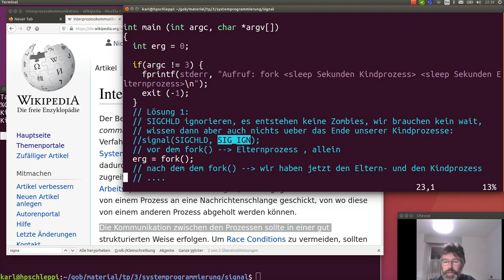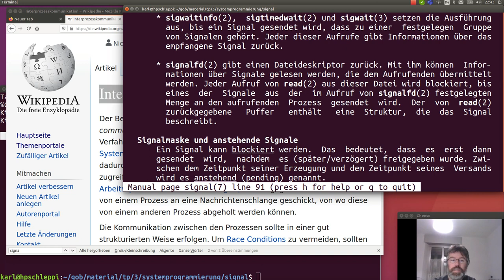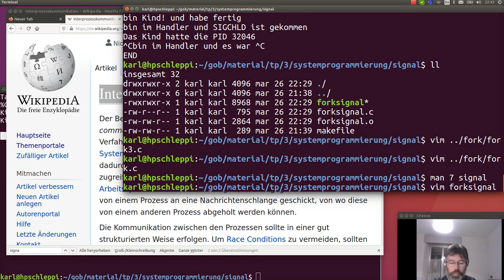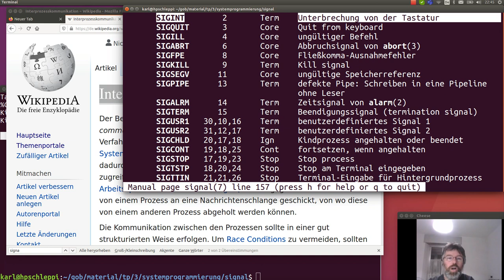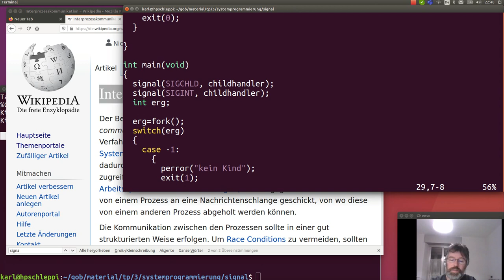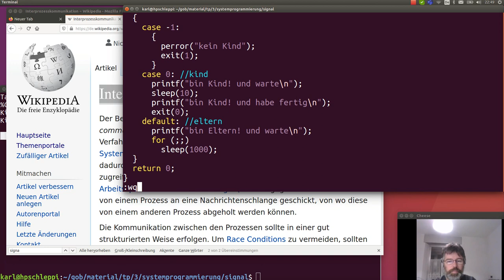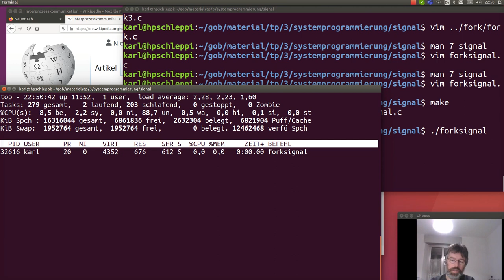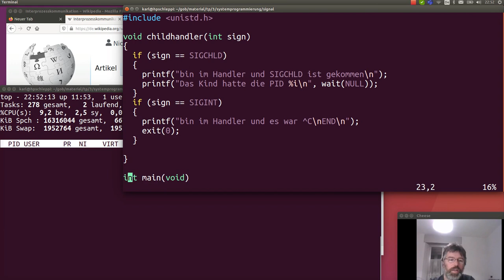Systemprogrammierung: fork, wait und signal